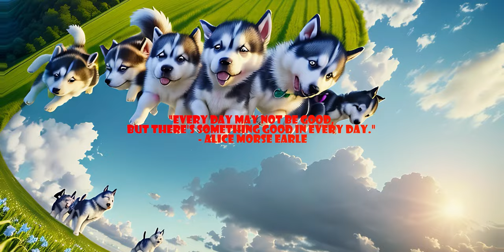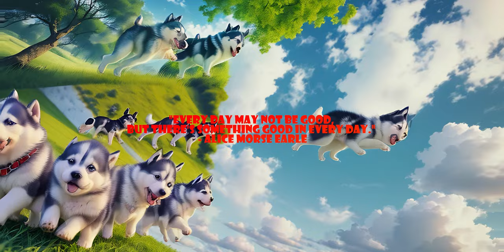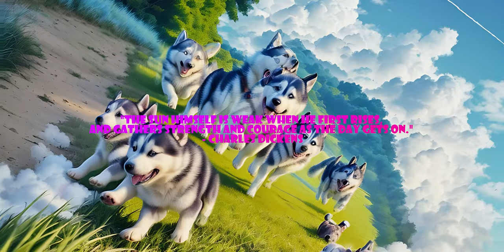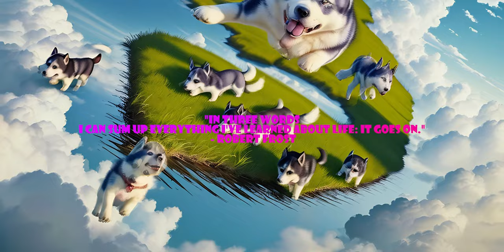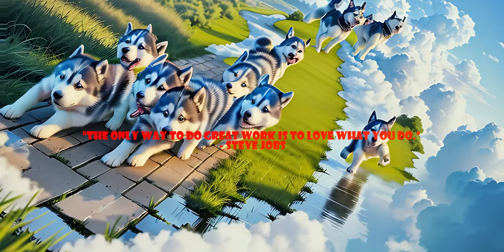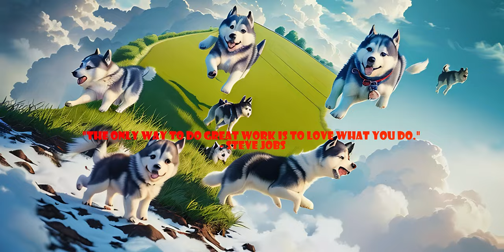Cheerful Mood Music | Cheerful Husky puppies | Flipbook Animation with Quotes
Welcome to a world of pure joy and adorable moments! Immerse yourself in the cheerful mood created by the delightful combination of uplifting music, playful Husky puppies, and heartwarming flipbook animations featuring inspiring quotes.

🐾 Cheerful Husky Puppies: Watch as these lovable furballs bring a smile to your face with their playful antics and irresistible charm.

🎶 Upbeat Mood Music: Let the upbeat and cheerful music lift your spirits and create a positive atmosphere that complements the adorable scenes of Husky puppy joy.

📘 Flipbook Animation with Quotes: Enjoy a unique visual experience as we bring quotes to life through charming flipbook animations. Each quote is carefully selected to inspire and brighten your day.

00:00 Randy Sharp - Compressed - Stereo
02:11 Randy Sharp - Mosquito March
03:53 Rex Banner - First Light
05:13 River Lume - A Life like this - Instrumental Version
08:24 River Lume - San Pancho Breakdown